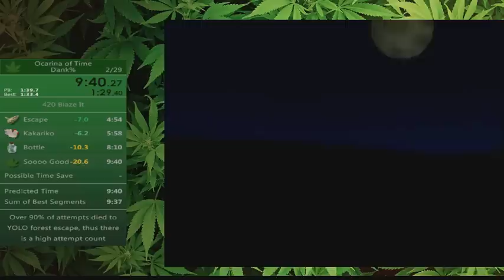Ocarina of Time Dank% Speedrun in 9:40.26 (N64)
In this category, the goal is to do Ocarina Items with a burning stick to make it look as if Link is smoking weed (hence all the pot decorations). This run was pretty solid with few minor errors. Sub 9:40 is definitely possible for N64, but I don't know if I feel like running this anymore.